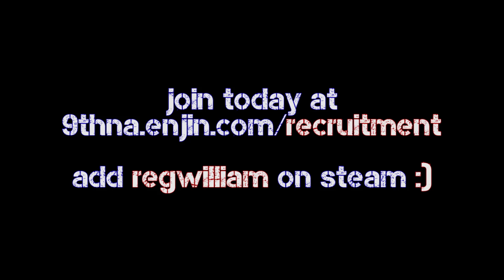Skirmish Fun: Johann's Accents - 9th East Norfolk Regiment of Foot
Although we are a very serious and professional regiment, who doesn't like a good laugh?

video by alec